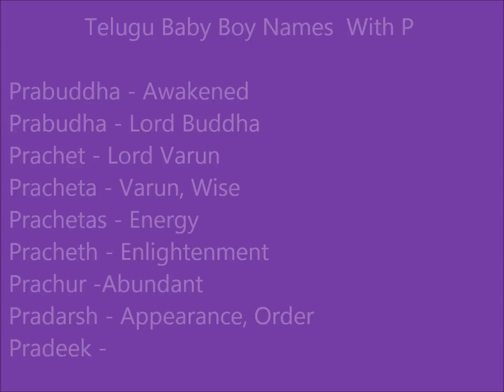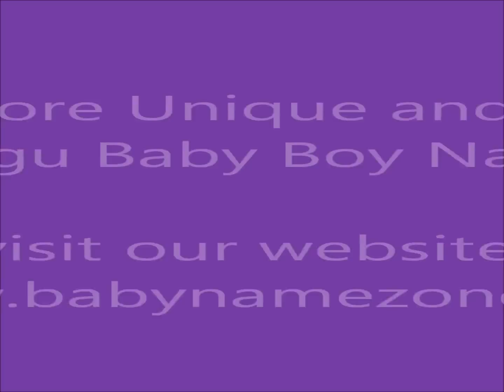Telugu baby boy names with P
In this video presents a small list of Telugu baby boy names starting with P with meaning.